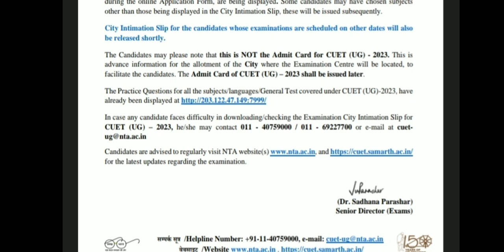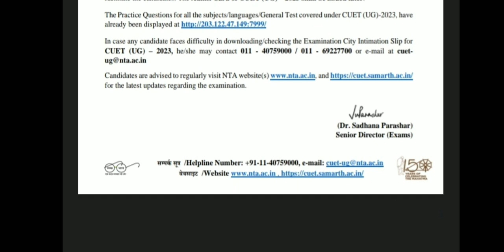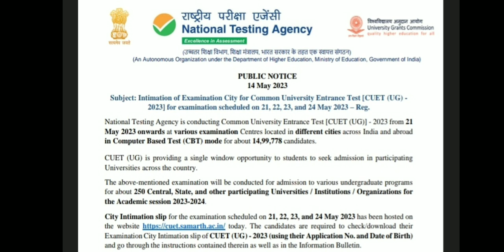Intimation of Examination City For CUET UG 2023 . Examinations Scheduled on 21, 22, 23, 24 May 2023.